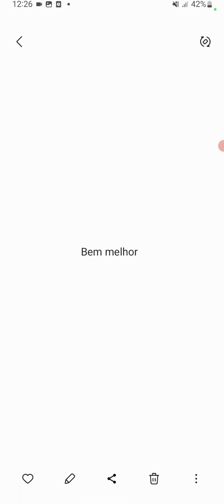spider-man 2: "o melhor jogo de heróis já feito" (atualização + análise de gameplay)